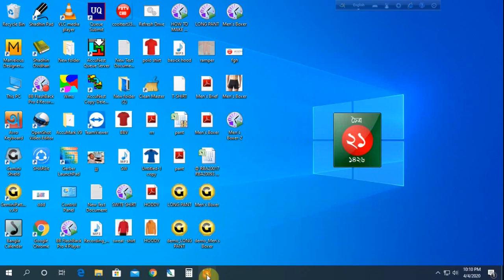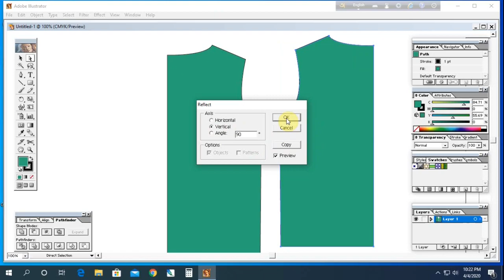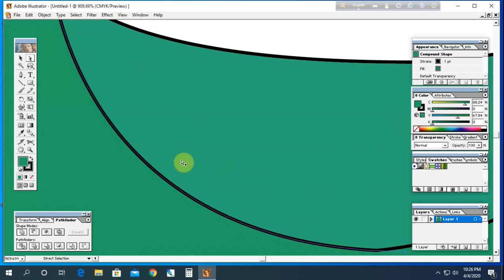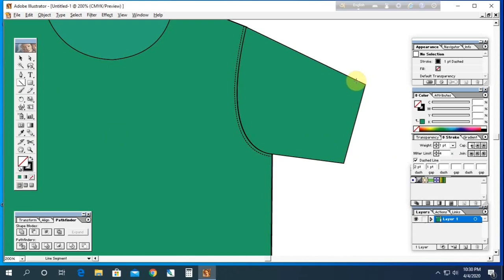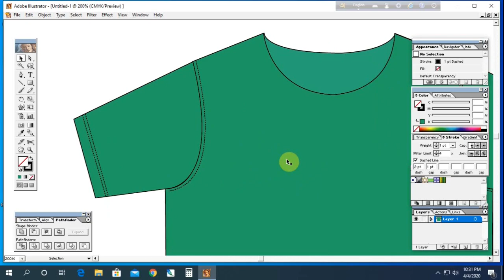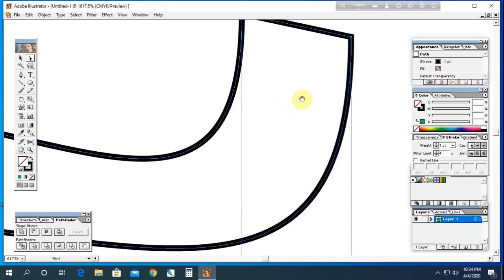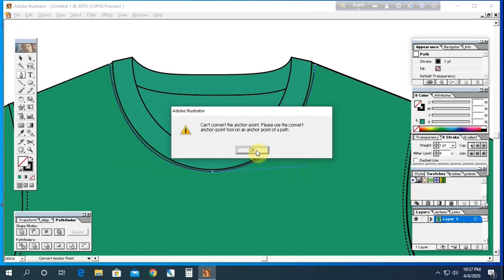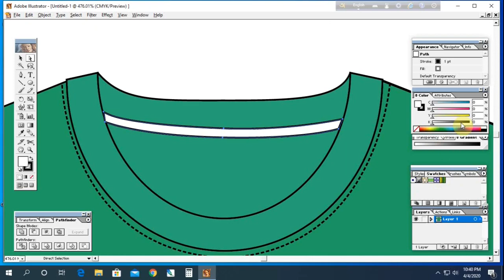how to make Artwork Illustrator, t-shirt design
Garments technology
 Garments Work, Patting Make, Sample Cutting Making, Develop, cutting, sewing, Finishing, Packing,

এই চ্যানেলে আপনাকে স্বাগতম। বাংলাদেশের গার্মেন্টস সেক্টরের কাজগুলো আপনাদের কাছে তুলে ধরার জন্য তৈরি করা হয়েছে এই চ্যানেলটি। যে কাজ গুলো আপনারা শিখতে পারবেন তা নিম্নে দেওয়া হলো,,,,,,,,,,

1_ garments technology
2_ garments idea
3_ garment clothing sewing
4_ garments pattern making
6_ garments all needed work
7_ garments quality training